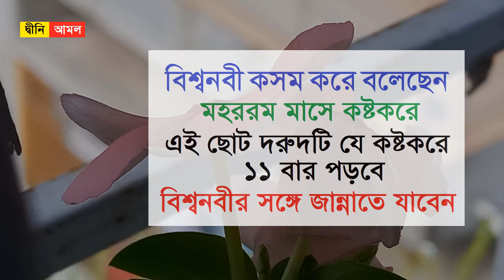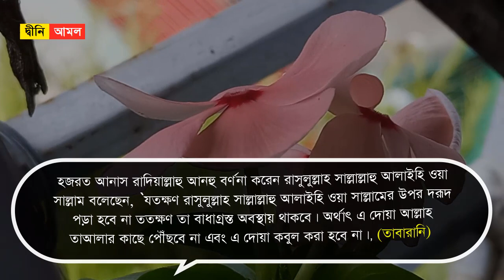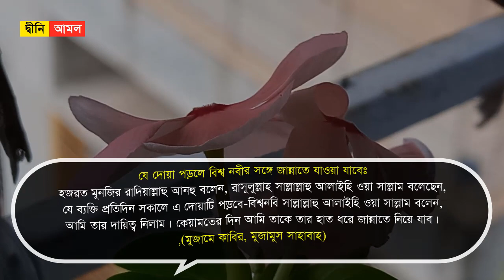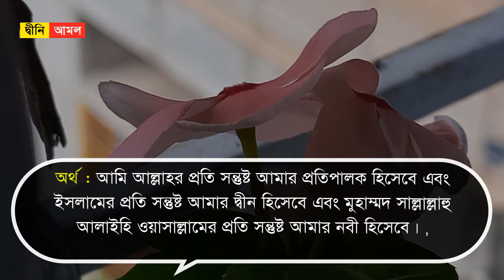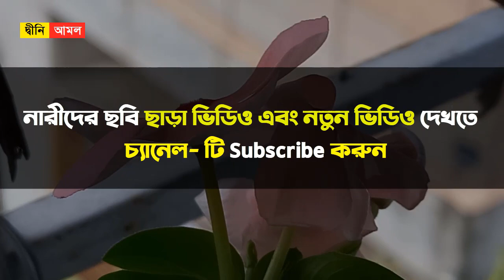মহররম মাসে কষ্টকরে যে দরুদ ১১ বার পড়লে বিশ্বনবীর সঙ্গে জান্নাতে যাবেন ! Durud Sharif 11 bar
মহররম মাসে কষ্টকরে যে দরুদ ১১ বার পড়লে বিশ্বনবীর সঙ্গে জান্নাতে যাবেন ! Durud Sharif 11 bar Porle ki hoi

মহররম মাসের ফজিলত ও আমলঃ

 হজরত আবু হুরায়রা (রা.) থেকে বর্ণিত আছে যে, তিনি বলেন, রাসূল সাল্লাল্লাহু আলাইহি ওয়া সাল্লাম বলেছেন, ‘রমজানের পর সবচেয়ে উত্তম রোজা হচ্ছে- আল্লাহর মাস ‘মুহররম’-এর রোজা। আর ফরজ নামাজের পর সবচেয়ে উত্তম নামাজ হচ্ছে- রাত্রিকালীন নামাজ।-(সহিহ মুসলিম, ১১৬৩)

মহররম মাসের আরেকটি গুরুত্বপূর্ণ একটি ফজিলত হলো, এই মাসের সঙ্গে তওবা কবুলের ইতিহাস সম্পৃক্ত।

দোয়ার সময় দরুদ না পড়া নিয়ে যা বলেছেন বিশ্বনবিঃ

দরূদবিহীন দোয়া আল্লাহর কাছে পৌছে না। তাই দোয়ার সময় অবশ্যই আল্লাহর প্রশংসার পাশাপাশি রাসুলুল্লাহ সাল্লাল্লাহু আলাইহি ওয়া সাল্লামর প্রতি দরূদ পড়া। হাদিসে এসেছে-

হজরত আনাস রাদিয়াল্লাহু আনহু বর্ণনা করেন রাসুলুল্লাহ সাল্লাল্লাহু আলাইহি ওয়া সাল্লাম বলেছেন, ‘যতক্ষণ রাসুলুল্লাহ সাল্লাল্লাহু আলাইহি ওয়া সাল্লামের উপর দরূদ পড়া হবে না ততক্ষণ তা বাধাগ্রস্ত অবস্থায় থাকবে। অর্থাৎ এ দোয়া আল্লাহ তাআলার কাছে পৌঁছবে না এবং এ দোয়া কবুল করা হবে না।’ (তাবারানি)

ছোট দরুদ শরীফঃ

উচ্চারণ- আল্লাহুম্মা সল্লি আ’লা মুহা’ম্মাদিওঁ-ওয়া আ’লা আলি মু’হাম্মাদ।

সবচেয়ে ছোট দরুদ শরীফঃ

উচ্চারণ- সল্লাল্লাহু আ’লাইহি ওয়া সাল্লাম।

যে দোয়া পড়লে বিশ্ব নবীর সঙ্গে জান্নাতে যাওয়া যাবেঃ

হজরত মুনজির রাদিয়াল্লাহু আনহু বলেন, রাসুলুল্লাহ সাল্লাল্লাহু আলাইহি ওয়া সাল্লাম বলেছেন, যে ব্যক্তি প্রতিদিন সকালে এ দোয়াটি পড়বে-বিশ্বনবি সাল্লাল্লাহু আলাইহি ওয়া সাল্লাম বলেন, আমি তার দায়িত্ব নিলাম। কেয়ামতের দিন আমি তাকে তার হাত ধরে জান্নাতে নিয়ে যাব। ’ (মুজামে কাবির, মুজামুস সাহাবাহ)

উচ্চারণ : রদিতু বিল্লাহি রাববাও ওয়া বিল-ইসলামি দিনাও ওয়া বি-মুহাম্মাদিন সাল্লাল্লাহু আলাইহি ওয়া সাল্লামা নাবিয়্যা।

অর্থ : আমি আল্লাহর প্রতি সন্তুষ্ট আমার প্রতিপালক হিসেবে এবং ইসলামের প্রতি সন্তুষ্ট আমার দ্বীন হিসেবে এবং মুহাম্মদ সাল্লাল্লাহু আলাইহি ওয়াসাল্লামের প্রতি সন্তুষ্ট আমার নবী হিসেবে। ’

সুতরাং মুমিন মুসলমানের উচিত, হাদিসের নির্দেশনা অনুযায়ী মুমিন বান্দার জন্য বিশ্বনবির সঙ্গে জান্নাতে যাওয়ার সৌভাগ্য লাভে সহজ এ আমলটি যথা সময়ে আদায় করা।

মহান আল্লাহ আমাদের সকলকে মহররম মাসে বেশি বেশি এই দোয়ার আমলটি করার তাওফিক দিন । আমিন ।